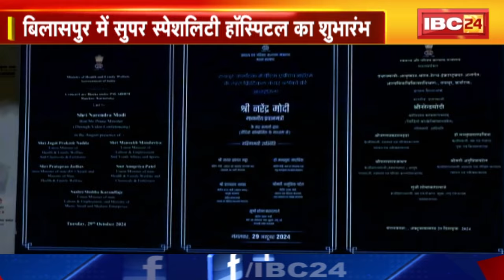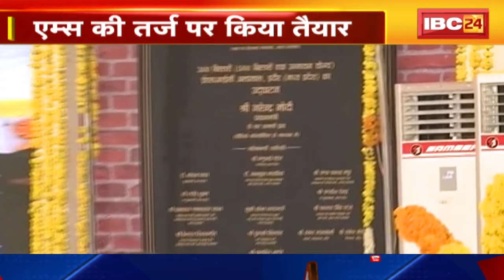Chhattisgarh-Madhya Pradesh की रात 11 बजे की बड़ी खबरें | 29 October 2024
IBC24, Chhattisgarh-Madhya Pradesh की रात 11 बजे की बड़ी खबरें , 29 October 2024 , खबर 11 बजे